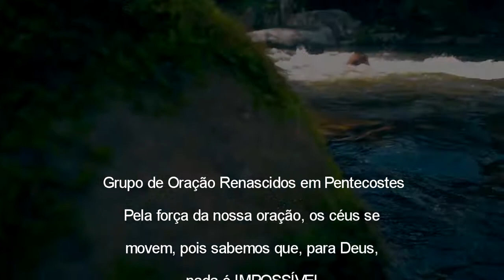GRUPO DE ORAÇÃO RENASCIDOS EM PENTECOSTES